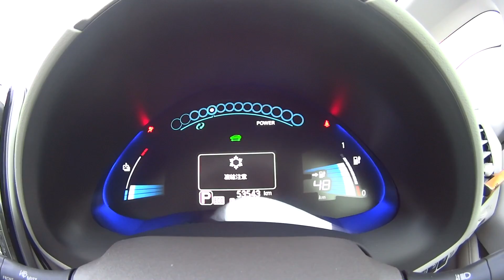Для чего Nissan Leaf нужна АКБ?